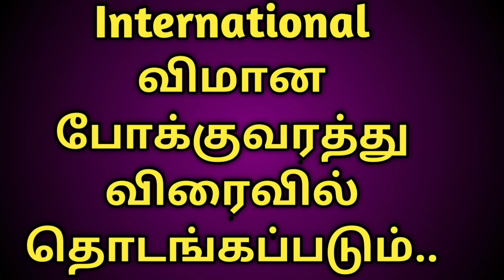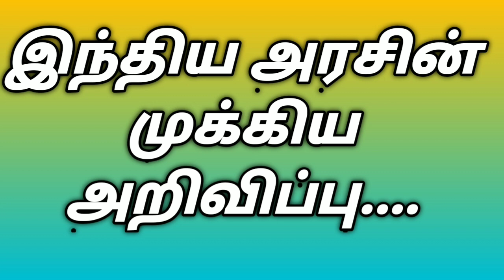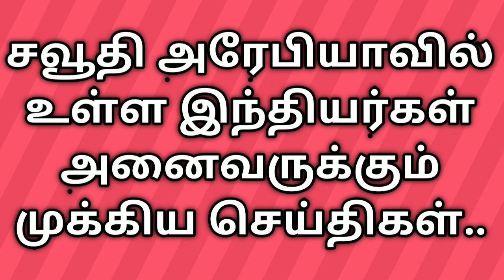Indian and Saudi government announcement || saudi tamil news ||tnjobacademy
This video is about Indian and Saudi government announcement and news in tamil..

All content provided by this channel for Educational and General purpose and making awarness only.